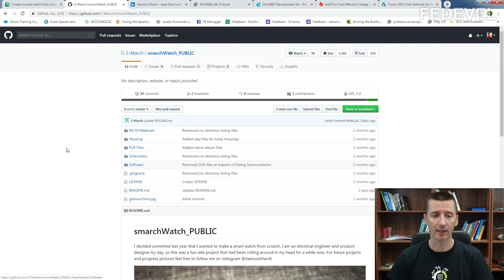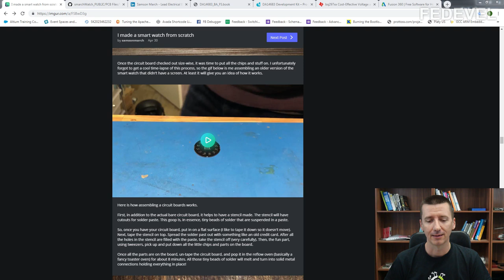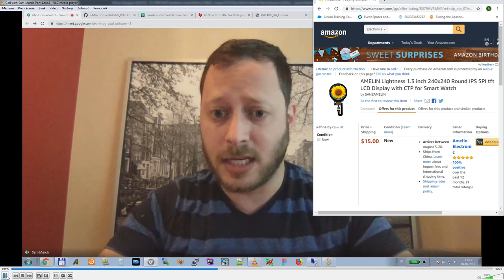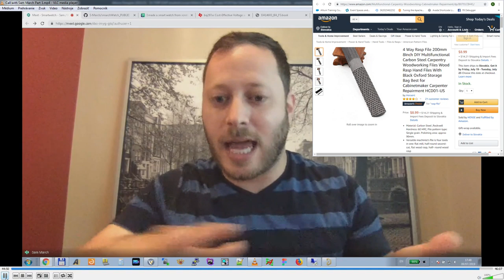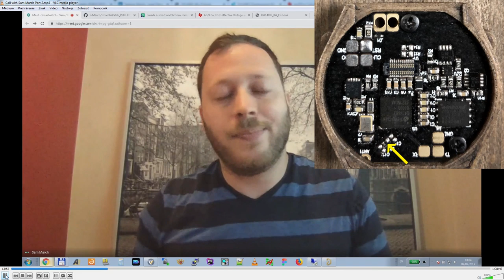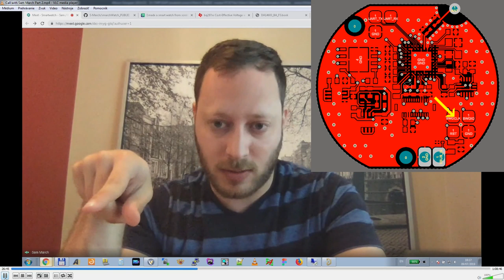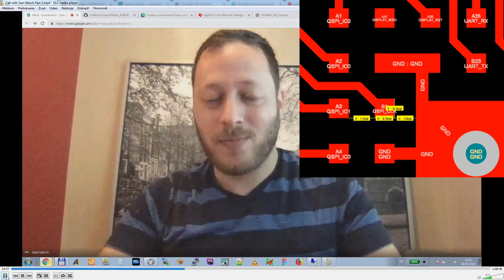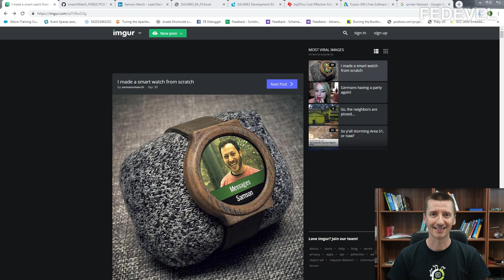Open Source Smartwatch - Samson March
An inspiring story about how Sam designed and built his own smartwatch from scratch. You can do it too ... design your own dreams.